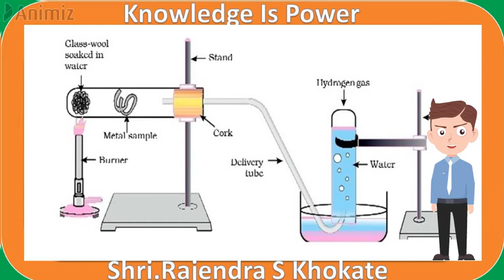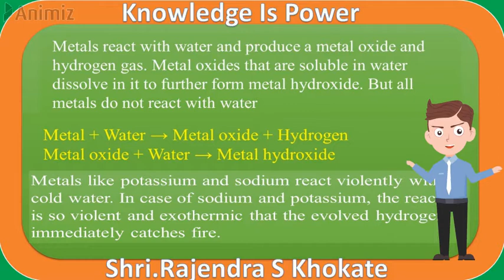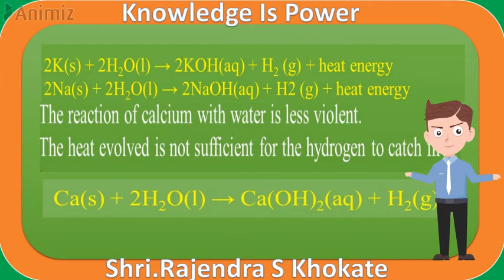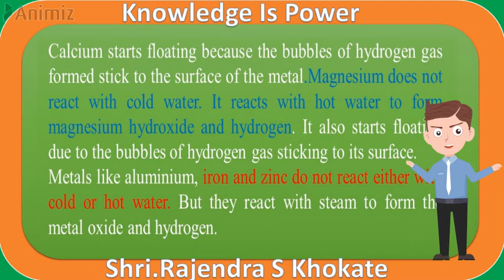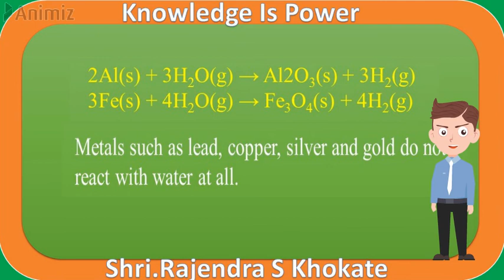ENGLISH MEDIUM SSLC SCIENCE PART 1 |UNIT 3 METALS AND NON METALS |Action of steam on a meta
Action of steam on a meta